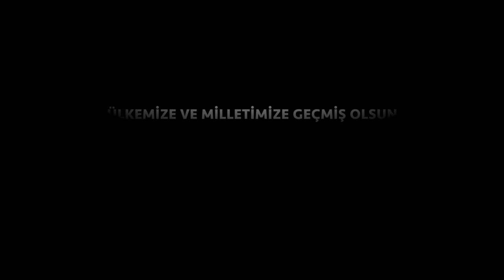KARİYERDE YENİ SEÇİMLER. Yengeç Burcu Mart 2023 aylık burç yorumları Demet Baltacı ile astroloji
Merhaba sevgili yengeçler ve yükselen burcu yengeç olanlar 2023 Mart aylık yorumlarımıza Hoş geldiniz sevgili yengeçler Öncelikle Mart ayının konu başlıklarına şöyle bir bakalım 7 Mart'ta başak burcunda Dolunay meydana gelecek yine aynı gün Satürn balık burcundaki yolculuğuna başlıyor Venüs 16'sında boğa burcuna geçecek 21 Mart'ta Koç burcunda yeni ay var 23 Martta kova burcuna geçiyor 25 marttaysa Mars ikizlerden ayrılıp yengeç burcunda ilerlemeye başlayacak Evet şimdi detaylara bakalım güneş 20'sine kadar balık burcunda, parlıyor olacak hemen ay başından itibaren merkür'de balık burcunda Dolayısıyla Ayın ilk döneminde ilk yarısında özellikle 20'sine kadar olan dönemde Siz hayata biraz daha manevi yönden daha derin bakabilirsiniz hayatın materyalist yönlerinden ziyade ruhsal konuları inan konuları yardımlaşma temaları insancıl konuları ön plana çıkıyor 9 evinizde olacak Bu sizin için bir eğitim bir seyahat İşle ilgili bazı KARİYERDE YENİ SEÇİMLER. Yengeç Burcu Mart 2023 aylık burç yorumları Demet Baltacı ile astroloji